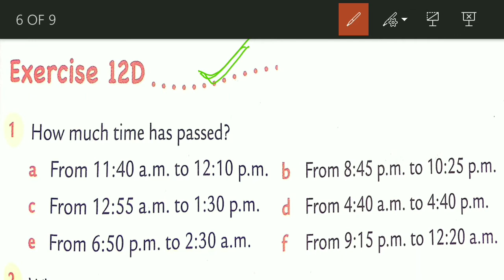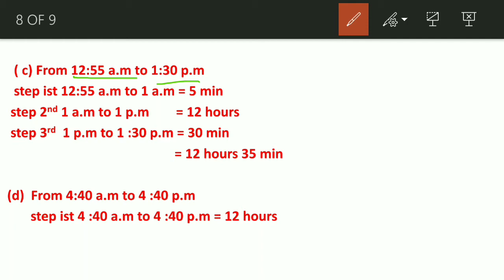Mathematics exercise 12 d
In this video I discussed about time how can we say how much time had passed between time intervals